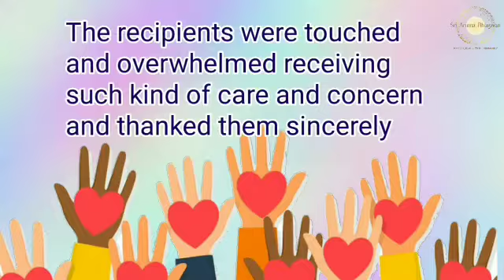Telugu: Anantapur|Sri Paramjyothi Seva Samiti |Distributed Buttermilk| Brings respite in this Summer